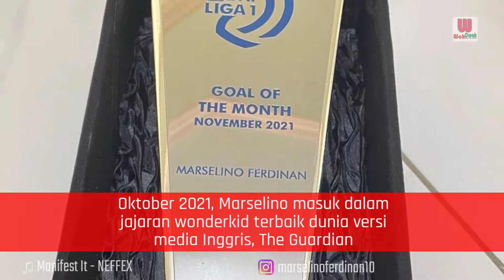profil MARSELINO FERDINAN - wonderkid Terbaik Dunia milik Indonesia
Marselino Ferdinan lahir di Jakarta 9 September 2004
adalah pemain sepak bola profesional Indonesia berpostur  176 cm
Bermain sebagai gelandang serang dan sayap kanan di klub Liga 1 Persebaya Surabaya 2019 dan tim nasional Indonesia
Oktober 2021, Marselino masuk dalam jajaran wonderkid terbaik dunia versi media Inggris, The Guardian.
The Guardian, menyebut Marsel memiliki kemampuan apik dalam dalam keseimbangan permainan
Marselino berada satu daftar bersama Gavi (Barcelona), Youssoufa Moukoko (Borussia Dortmund), dan Luka Romero (Lazio)
Marselino merupakan pemain Indonesia kedua yang masuk daftar wonderkid terbaik dunia setelah Egy Maulana Vikri 2017
Awal karier Marselino Ferdinan bermain klub Persebaya Surabaya
Di Persebaya, Marselino merupakan pemain termuda di skuad utama Liga 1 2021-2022
Diusia yang masih muda, ia mampu menampilkan permainan yang luar biasa bersama Persibaya
Marselino kerap menjadi "aktor" penting kemenangan Persebaya Surabaya di Liga 1
Marselino merupakan adik kandung pemain Persebaya, Oktofianus Fernando
Pernah berseragam timnas Indonesia U-15 untuk Piala AFF di Thailand pada 2019
Menorehkan 5 gol dari 5  laga di bawah asuhan Bima Sakti
Shin Tae-yong kepincut memanggil Marselino untuk mengikuti TC Timnas U-23 di Tajikistan Oktober 2021
Tahun 2022 Shin Tae-yong kembali memanggil Marselino masuk skuad Timnas senior
Debut pertamanya bersama timnas senior saat melawan Timor Leste dalam laga FIFA Matchday 2022
Marselino bersama Ronaldo Kwateh memecahkan rekor pemain termuda sepanjang masa di timnas senior Indonesia
Dalam debutnya Marselino berusia 17, 4 bulan, dan 18 hari Sedangkan Ronaldo Kwateh berusia 17 tahun, 3 bulan, 8 hari
Hidup harus diperjuangkan, tidak mudah memang dan tidak mudah. Berjuanglah yang keras untuk hidup
MARSELINO FERDINAN
SUMBER NASKAH
Naskah disadur dari kompas.com, sindonews.com, wikipedia, dan dari beberapa artikel lainnya kemudian dikembangkan
SUMBER VIDEO
IG officialpersebaya
pexels
SUMBER FOTO
IG officialpersebaya
bola.net
KOMPAS.com/Suci Rahayu
Angger Bondan/Jawa Pos
IG pengamatsepakbola
IG liputantimnas
MUSIK PENGIRING
Track : Manifest It - NEFFEX